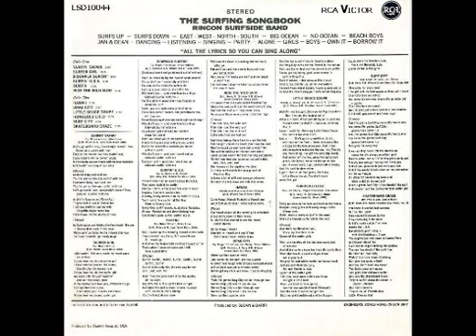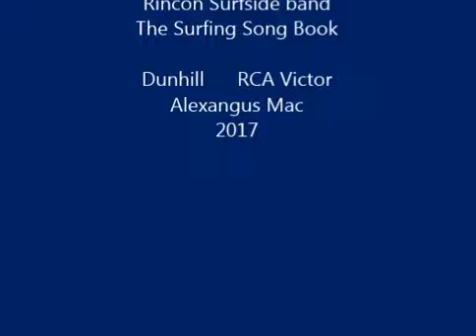Surfin Safari Rincon Surfside Band 1965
Grabado el 21 de mayo  1965  en Western  recorders studio  Hollywood ,   Producido por Phil Sloan y  Steve Barry  , Musicos Hal Blaine  bateria , Al Delory organo , Joe Osborm bajo, Bill Pittman bajo, Tommy Tedesco guitarra,  Steve Barry percusion , Phil Sloan guitarra, Estos  musicos habian participado en las grabaciones originales de las canciones y se juntaros para hacer este disco